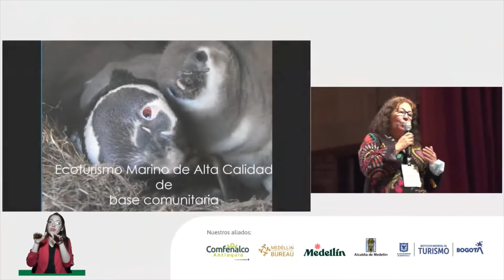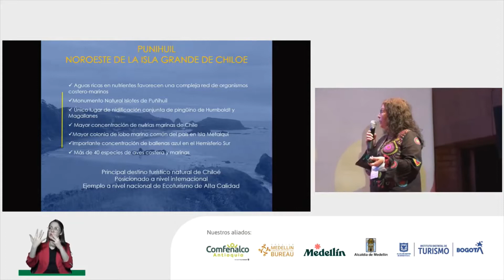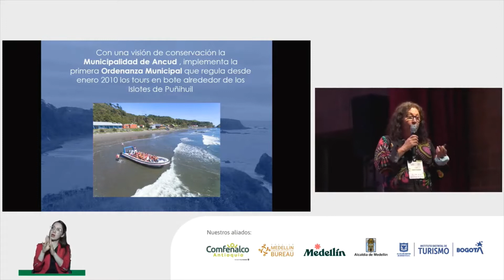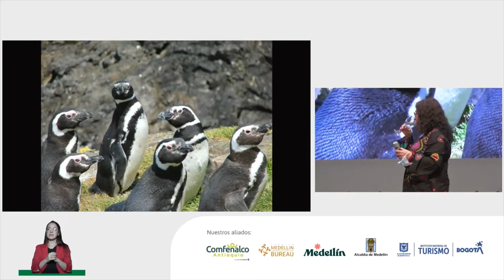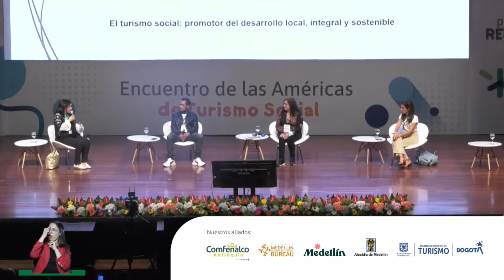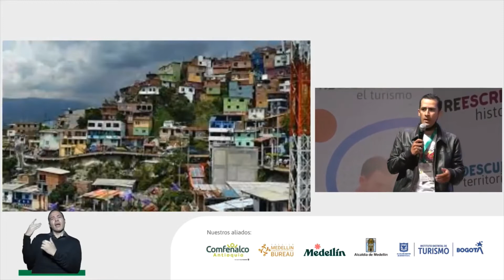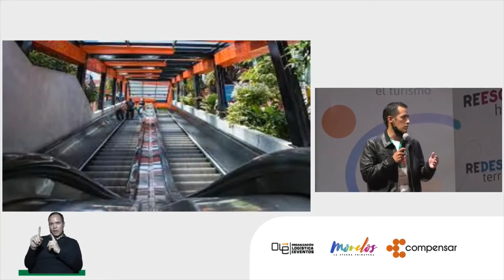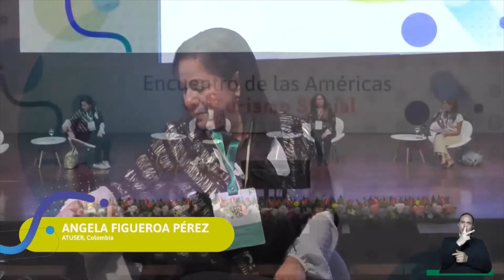El turismo social: promotor del desarrollo local, integral y sostenible - EATS Colombia 2022 🌎👥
Panel: El turismo social: promotor del desarrollo local, integral y sostenible, en el marco del Encuentro de las Américas de Turismo Social, Colombia 2022

Presentan:
Angela Figueroa Pérez - ATUSER
Luz María Oyarzo - Asociación Chilena de Turismo Rural (ACHITUR)
Jhon Stiven González Ramírez - Comuna 13

Modera:
Andrea Vasquez - Compás Urbano